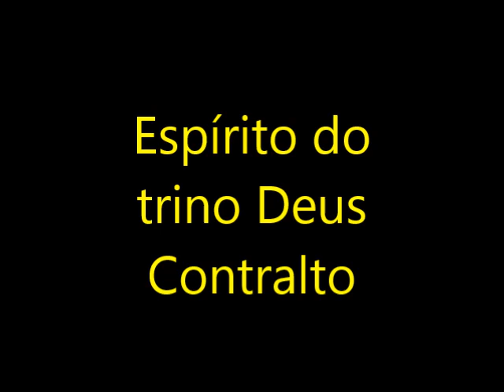Espírito do trino de Deus - Contralto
Pequena observação: Este áudio tem como objetivo facilitar o ensino do contralto do louvor. Por favor, sempre conferir com a partitura e ficar atento a eventuais diferenças entre o áudio e a partitura. Estes áudios não têm a intenção de ser o áudio perfeito, portanto, vamos respeitar o trabalho das irmãs que se propõem a gravá-los, ok?